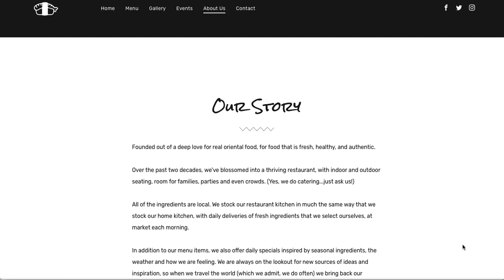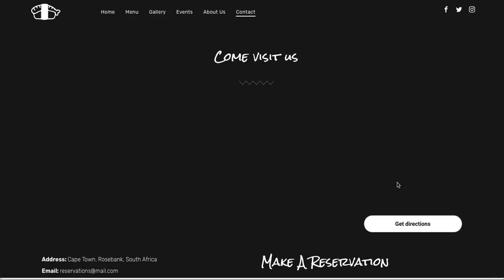Oriental Restaurant Website Template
'Oriental Fusion' is a stunning template with a large hero image and a clean, sophisticated layout. The online ordering links are prominently displayed, making it easy for customers to place their orders. This template is great for showcasing weekly events and customer review. It can also be easily adaptable to a coffee shop, café, steakhouse, burger joints, and more.

The elegance of 'Oriental Fusion' is undeniable. Its simple yet refined design provides a stunning visual experience for customers. This template is perfect for businesses looking to stand out in a crowded market. The template's flexibility also means that it can be customised to suit the needs of any type of restaurant, whether it's a coffee shop, a steakhouse, a burger joint, or something else entirely.